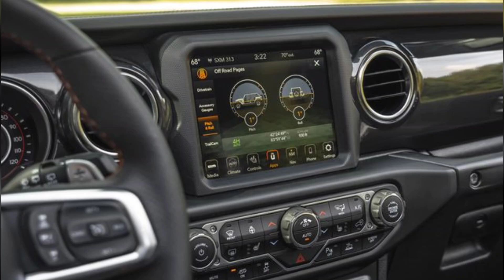470-HP Jeep Wrangler Rubicon 392